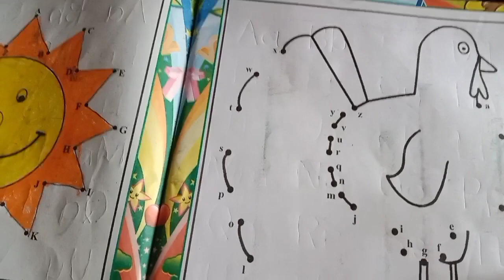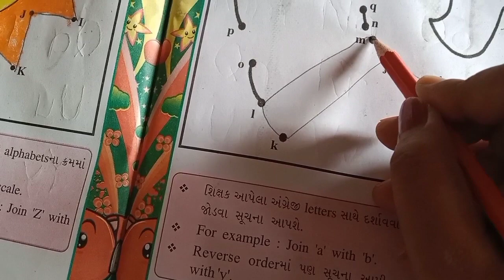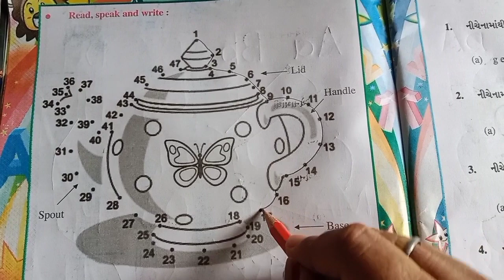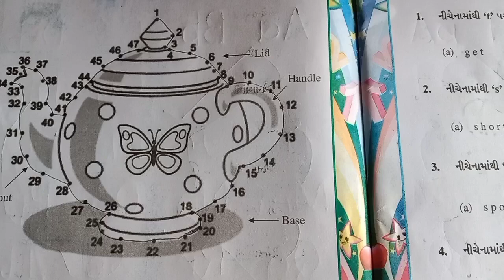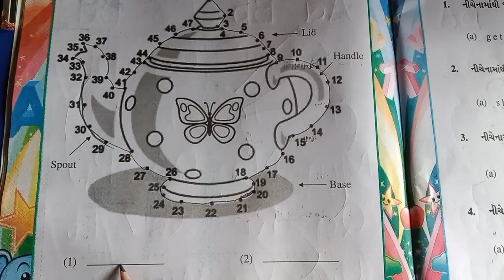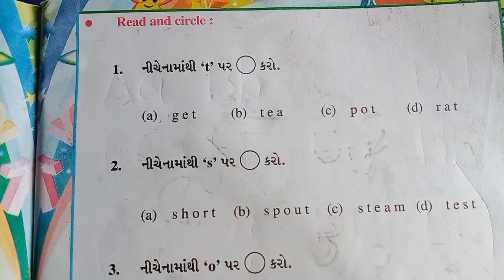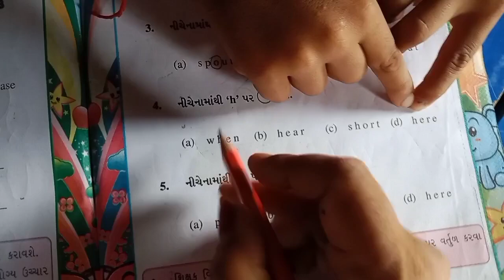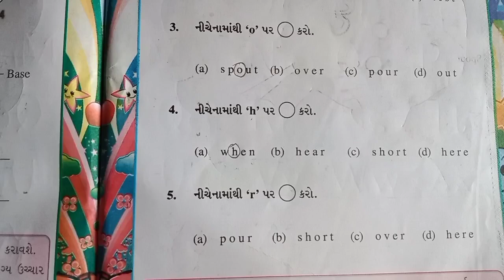std3|English|Pre-reading activities|Draw and colour|Read, speak and write|Read and circle